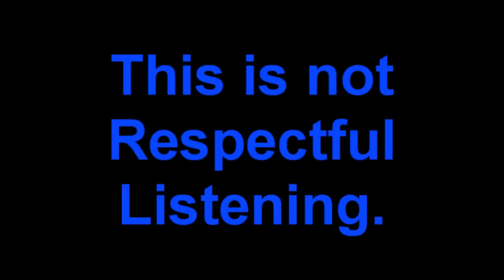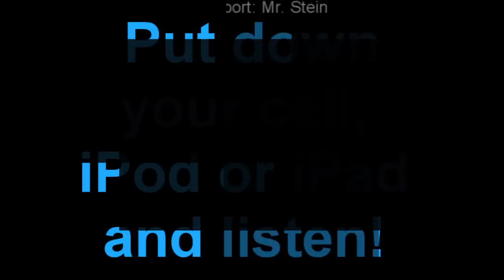Respect in School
Learning about respect and respectful behaviour at Fisherville Senior Public School.